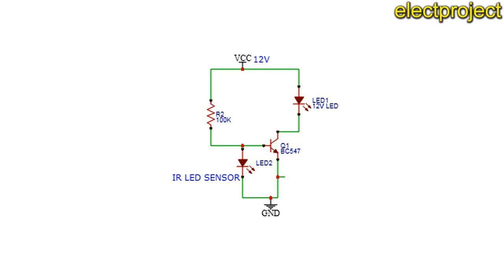Top 5 Electronic Project with Bc547 Transistor, Relay, RGB LED, Mic, Photo Diode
Top 5 Electronic Project with Bc547 Transistor, Relay, LED, Mic, Photo Diode